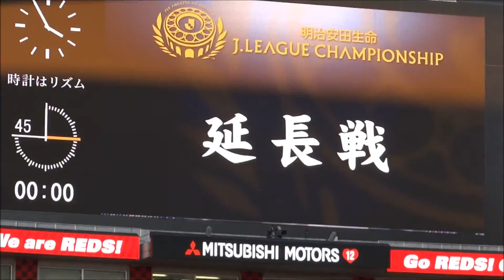全員で円陣～延長戦突入 浦和レッズvsガンバ大阪 2015チャンピオンシップ準決勝